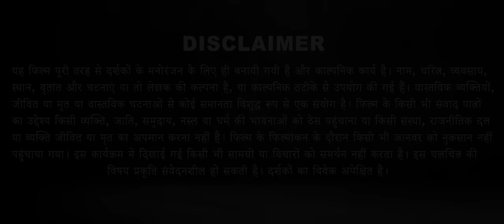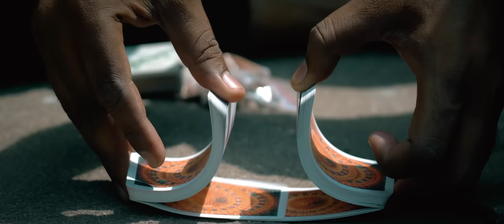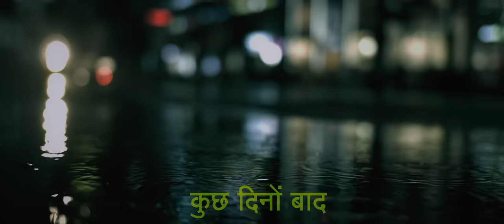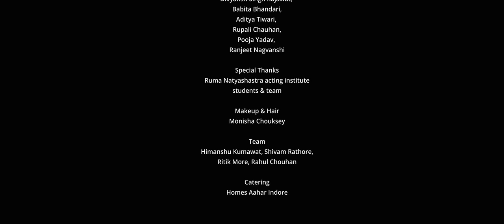आलू पराठा | Aaloo Paratha | Short Film | Awarded Short Film | Acting School In Indore | नाट्यशास्त्र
Team - NATYASHASTRA ACTING INSTITUTE

आलू-पराठा ( Hindi Short Film )

Producer
Brij Mohan Kohli

Director
Divyansh Singh Rajawat

Writer
Rohit Raj Nayak

DOP & Cinematographer
hirdesh sikarwar , prince kamle

Screenplay Writer
Divyansh Singh Rajawat

Makeup & Hair
Monisha Chouksey

Costume Stylist
sonali chouhan , Srishti vishwakarma

Editing Supervisor
Kunal Soni

Creative Director
Rohit Raj Nayak

Asst. Director

Executive Producer
Brij Mohan Kohli

Colorist
Kunal Soni

Cast
Rohit Raj Nayak,
Ritik Gupta , Aryan Sinha,
Bharti More , @divyankmalhotra
@raazbaba0007 , Hardik Vajpai,
Divyansh Singh Rajawat, Babita Bhandari,

Special Thanks
Natyashastra acting institute
students & team

Team
Himanshu Kumawat, Shivam Rathore,
Ritik More, Rahul Chouha
Acting class

Short film

Aaloo paratha

Free movie

The box office short film

Shorts

Short

Top 5 short films

Pocket films

Pralhad short film

Noise short film

Teen pregnancy short film

Barat short film

Zero short film

Bypass short film